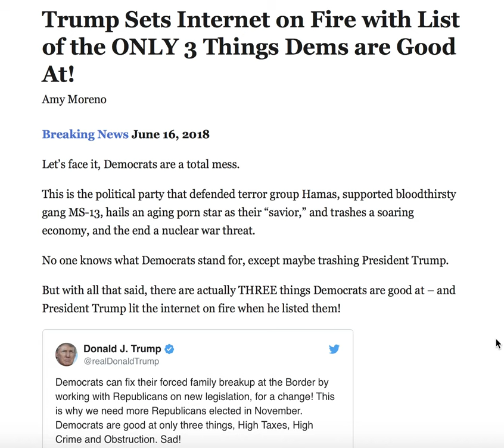TRUMP SETS INTERNET ON FIRE WITH LIST OF ONLY 3 THINGS DEMS ARE GOOD AT!